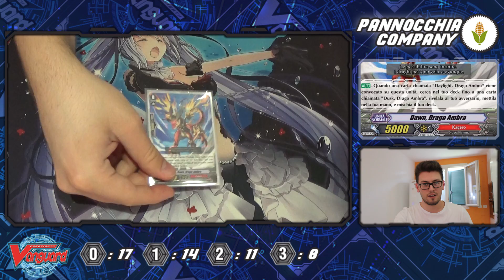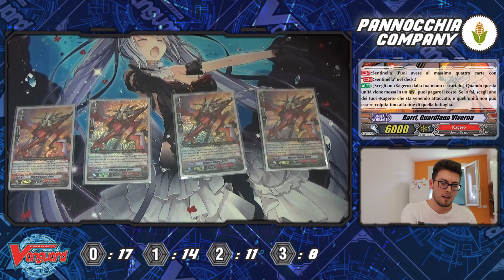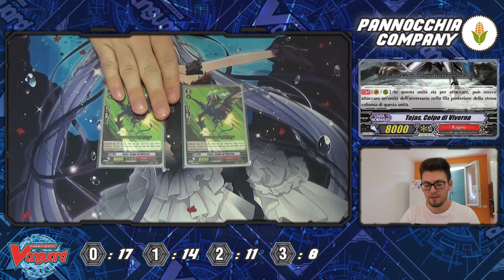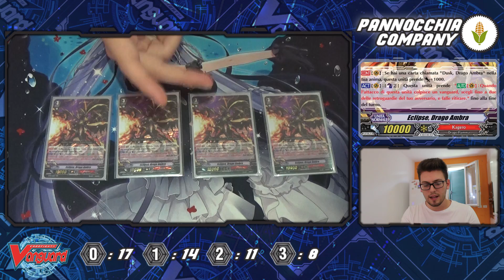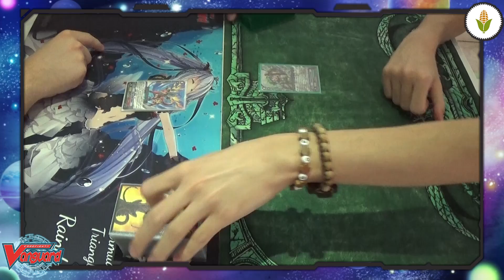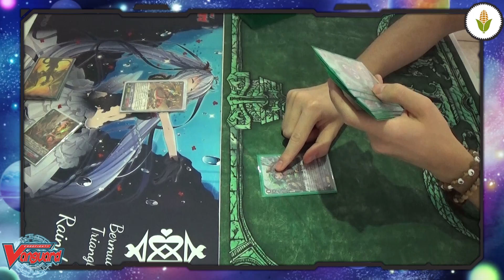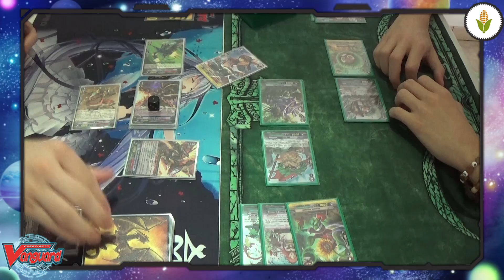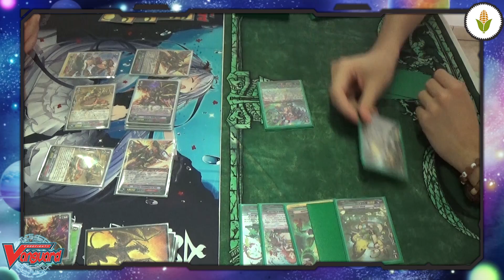CF. VANGUARD DECKLIST | KAGERO [Versione Nazionale] | DECKLIST RENNA AMBER END | PannocchiaCompany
Salve a tutti ragazzi e ben tornati sul canale! oggi appuntamento bonus a quelli canonici settimanali, per parlare della lista che ha fatto tanto parlare di sè che ho deciso di portare al nazionale. Vedrete una versione Amber - End con dovute spiegazioni sulle mie scelte. Spero di essere stato esaustivo e, buona visione!